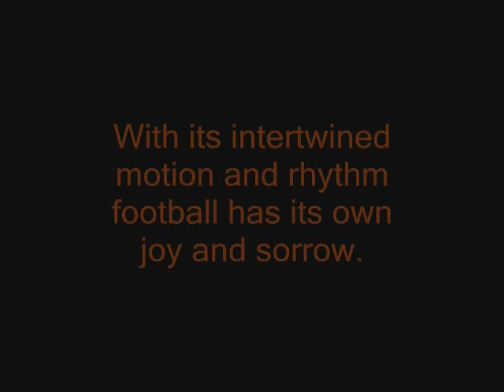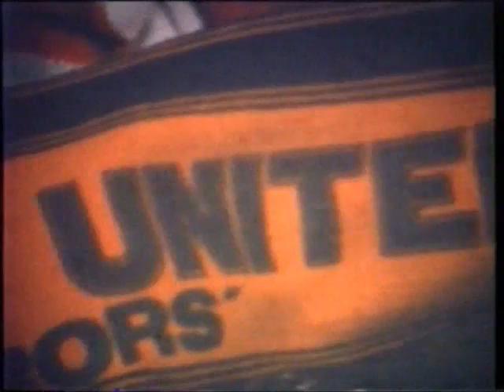"Little Giants" - Dundee United V IFK Göteborg (UEFA Cup) p1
"Little Giants" - Dundee United V IFK Göteborg (1987)

Graham Duncan

Part 1 of 4 Glory and Expectation

Introduction

"Not everyone can be a hero some people have to stand on the sidewalk and clap as we pass by."

Roy Rogers

The second leg of the 1987 UEFA Cup Final at Tannadice Park, Dundee, Scotland.

I would love to hear from people who recognise anyone on this film and from the players involved or their clubs.

I have found out recently, that Jacques Tati the acclaimed French film maker of films such as "Mon oncle", "Mr.Hulot's Holiday", "Jour De Fete", "Trafic", "Playtime" - also filmed the 1978 Uefa Cup Final between Bastia and PSV Eindhoven (on You Tube under user name "Orka2b"). In his film Tati focuses upon the supporters and does not attempt to record both. Both Tati's and my own film seam to a have a similar feel. His film was lost for 24 years unlike my one for 20 years!

From the Wikipedia encyclopedia --

"In 1978, Tati began filming a short documentary on a French (Corsican) soccer team, 'Forza Bastia', which he did not complete. His daughter later edited the remaining footage which was released in 2002."

Film Title: "Little Giants"

Techical details: Filmed using Super8 film stock.

A similar type of film as used by Abraham Zapruder, otherwise known as the Zapruder film that gained widspread coverage in the film JFK.

The camera used for "Little Giants" was a basic one and rather old one for the time - even in 1987. The camera size was around the size of a adult hand.

Part 1 -- "A Giant's Path"

The journey to the final.
The day of the final in Dundee. How a small club in a small city stays the same yet different on this big day. The street scenes of a time passed.
Tannadice leading up to kick off.

Music - One Of Us (Abba): Football is a team game between two teams -- where only one can win.

This video has been lost in my cupboard for almost 20 years. I came across it again and have decided to share it on You Tube. It is virtually the original edited version that was filmed and completed in 1987. With this year being the 20th anniversary of this final it is appropriate for it to be now available to the world. It has that charm that comes with time, age and distance. European football in 1987 was very different from it is today. It was very much football matching one-team-against-another-team in competition -- very much based a 'one-of-us'; not the 'groups-of-giants' mentality of the Champions League of today. In 1987 -- the final could be played anywhere in Europe and the teams reaching the Final could see their home team win or lose a European trophy -- in their home town. That all had a certain charm.

Match Details

Date: 20th May, 1987
Place: Tannadice Park, Dundee, Scotland
City: Dundee - Approximate population - 180,000 (in 1987)
Attendance: 20,911

Teams

Dundee United

Billy Thompson; Maurice Malpas, John Clark, David Narey, John Holt (Paul Hegarty); Jim McInally, Ian Ferguson, Billy Kirkwood; Paul Sturrock, Ian Redford (Eammon Bannon), Kevin Gallacher

IFK Göteborg

Wernersson; Carlsson, Hysen, Larsson, Fredriksson; R. Nilsson (Johansson), Tord Holmgren, Andersson, Tommy Holmgren (Mordt); Pettersson, L. Nilsson

Graham Duncan
Dundee
Scotland

The 2007 Champions League Final is between AC Milan and Liverpool. The Media had made much of the potential all British Final between Liverpool and Manchester United. In 1984, Dundee United met Roma and won the first leg 2-0 but lost the second leg 0-3 and lost the tie. United would have met Liverpool in the final. This year another United (Manchester) won the first leg against AC Milan 3-2 but lost the second leg 0-3 (the same sencond leg score and Dundee United!). Manchester United would have met Liverpool in this years final. Instead of those two all British Finals they were and are - Roma v Liverpool and AC Milan V Liverpool.

This video of part 1 of 4